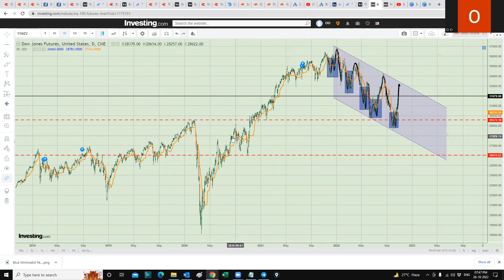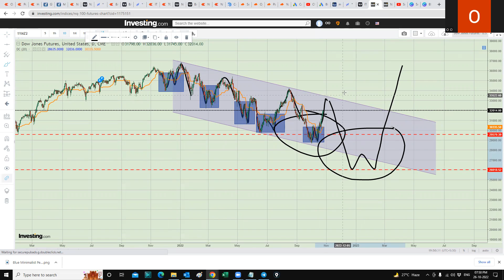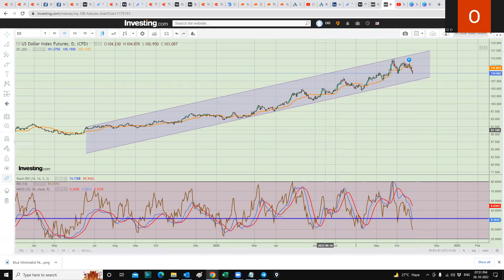Global Rally in Equity is about to start